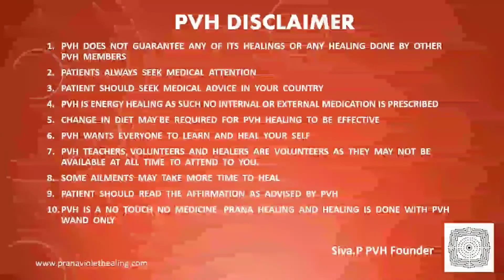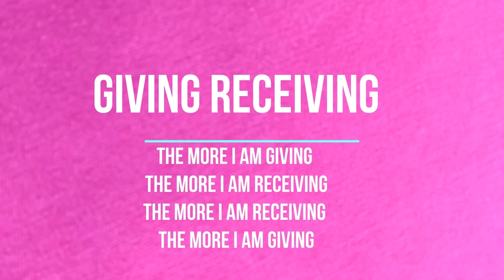Guiding a pregnant mother on her healing and how to take care for 1st child birth.